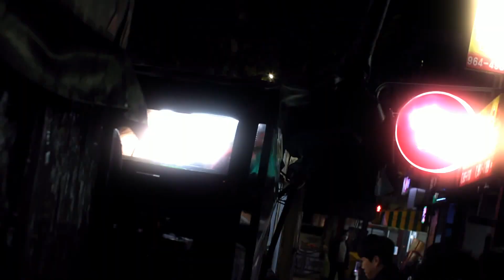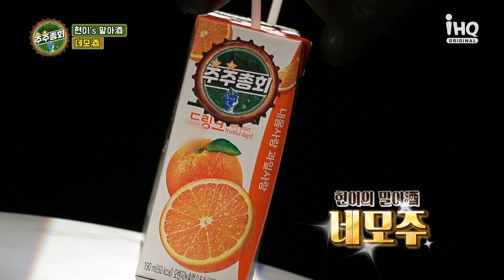감기가 사라질 것 같은 맛(?) '네모酒'ㅣ#주주총회 EP.10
이 맛은..🍊어릴 때 많이 먹어보던 맛인데..?

당신의 한 주(酒), 우리와 함께🧡
🔥주주총회 매주(토) 밤 10시 본방사수🔥